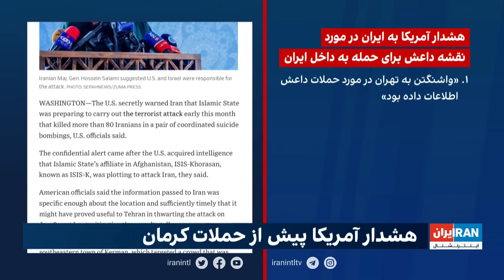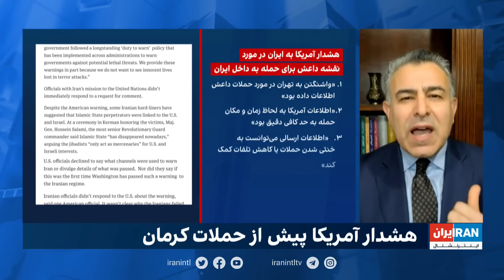بخش دوم ۲۴: هشدار آمریکا پیش از حملات کرمان